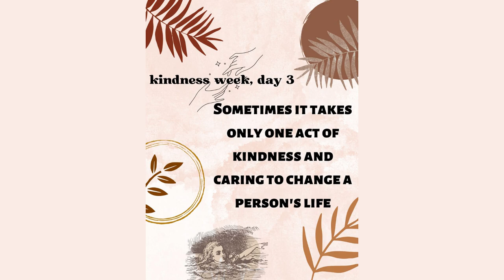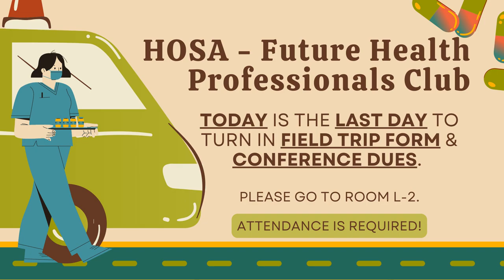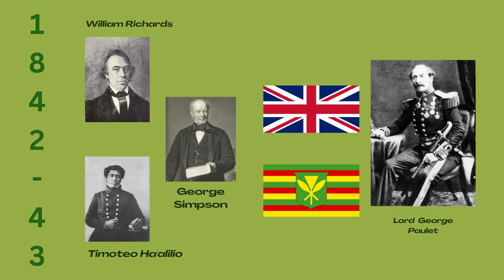11/16/2022 KVIKS News Bulletin